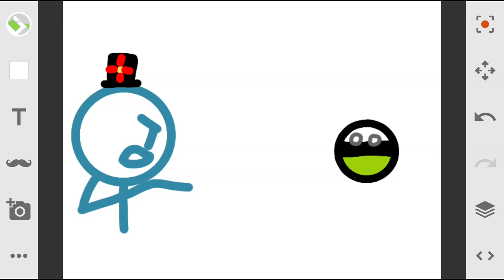me in a nutshell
me: *breathes*
ræ: *sending death threats to me for no reason*